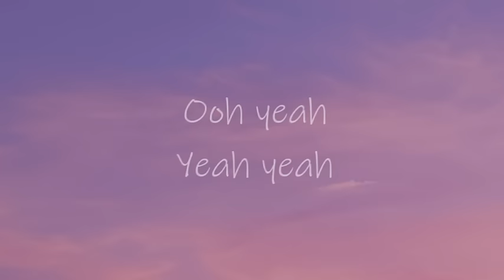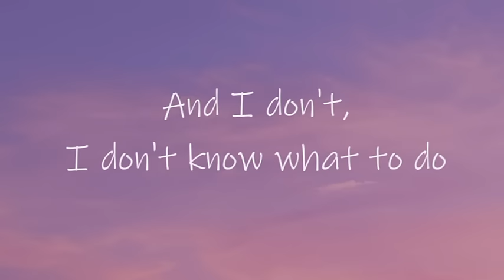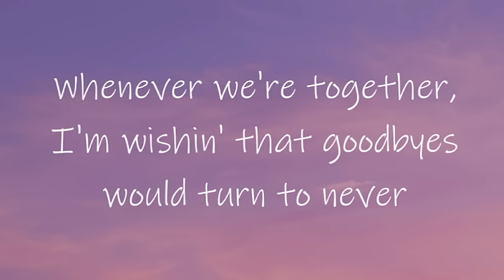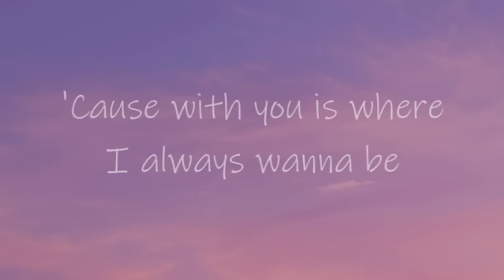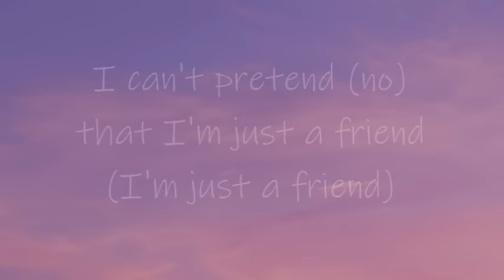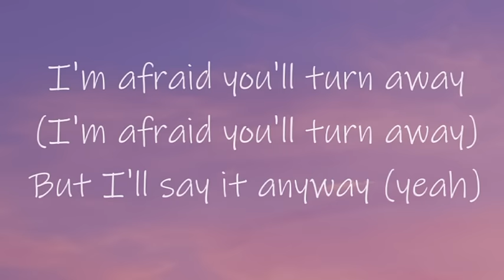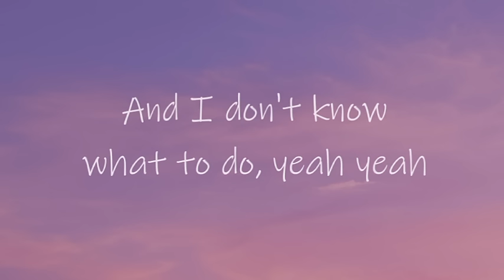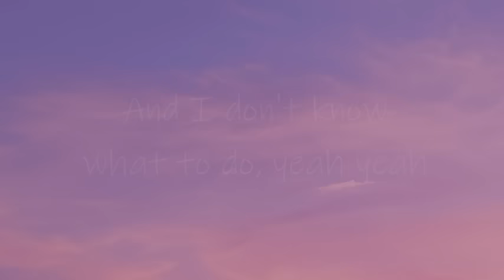Fallin' by Janno Gibbs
FALLIN'
From the album "Janno Gibbs Anthology"
Words and Music by Janno Gibbs
Published by GMA Records Music Publishing
Produced by
Record Label: GMA Records

From the album Seven, Fallin' by Janno Gibbs official music video

Listen now!